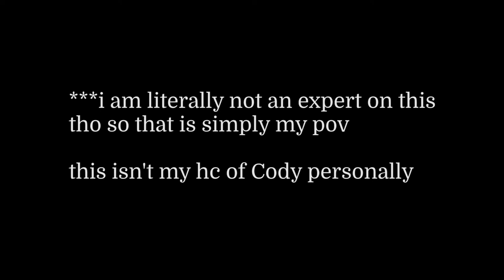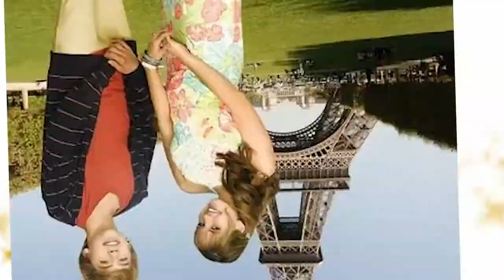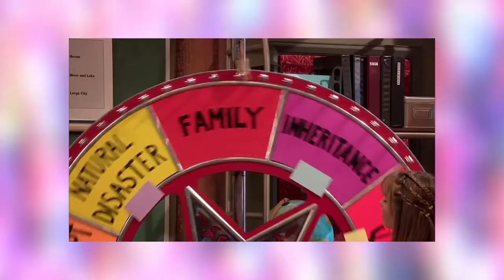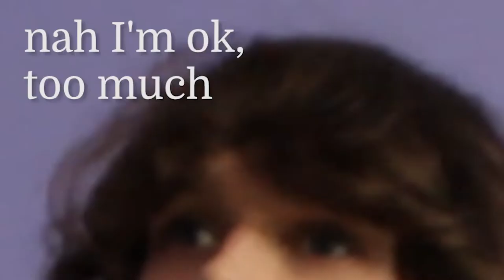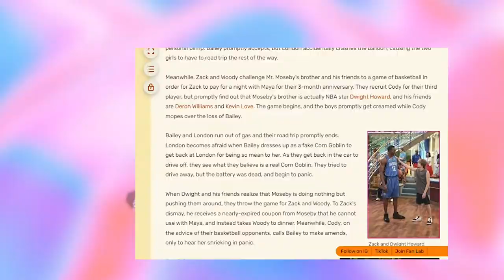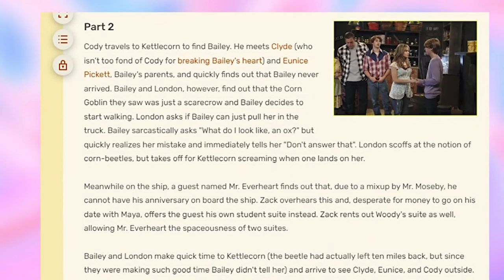The Radicalization of Cody Martin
A casual debut. Talking about Zack and Cody. That's the video

CWs:
cults, dysfunctional relationships

0:00 intro
3:52 part 1: the setup
8:18 part 2: the rest of season 2
16:14 part 3: season 2 finale arc
18:54 part 4: Cody joins a cult
21:09 part 4 (2): the disasters of season 3
29:52 part 5: the Kettlecorn saga
38:14 part 6: the end times
41:13 part 7: Cody joins a cult (again)
49:02 part 8: the corn goblin solved

also i like how i filmed this even tho the outfit was a flop skdjsadofshjldf